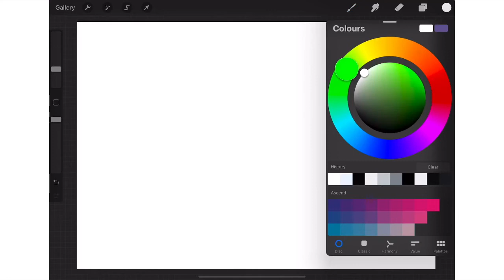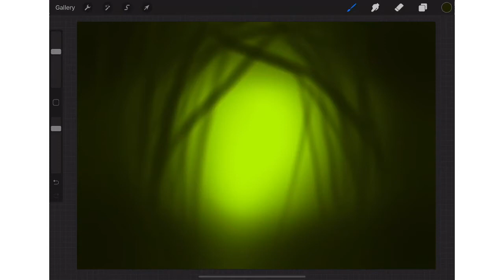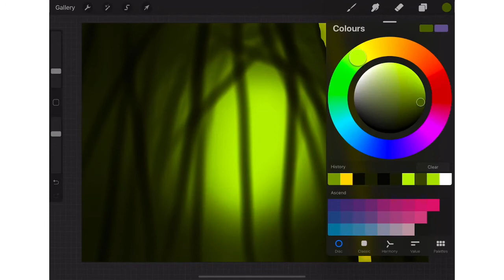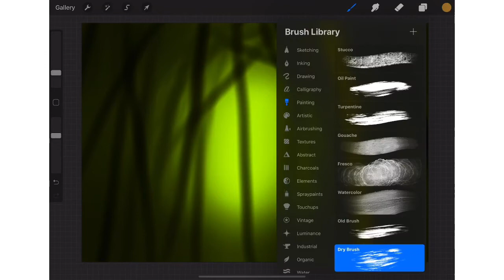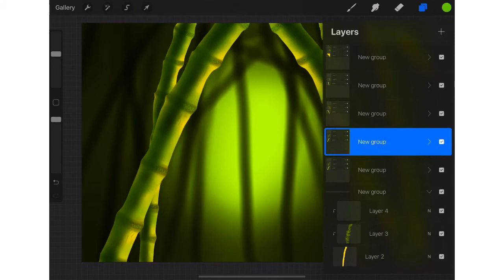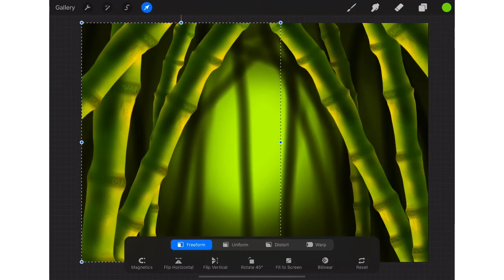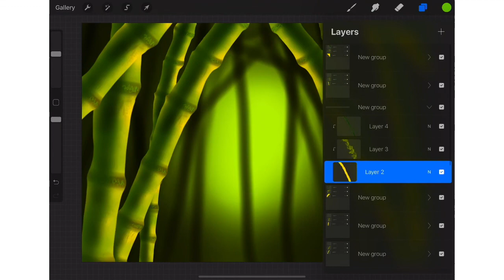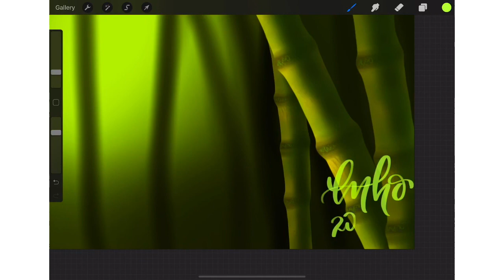EASY DIGITAL ART FOR BEGINNERS | Bamboo forest Time-lapse | Procreate on iPad Pro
This time, I will be demonstrating how I illustrate a simple bamboo forest.🎋🎋 To create greater contrast between layers, I used a soft airbrush to paint in the bamboo poles in the background so they look very out of focus. You should also notice that I only drew in one bamboo pole and just duplicated the layers because this makes the whole process much easier (and it yields the same result). (I'm wack and I'm sorry)💩💩

You do not have to use Procreate like me:) Any other drawing apps should work fine.

Here is my Instagram page where I throw all my art projects at: